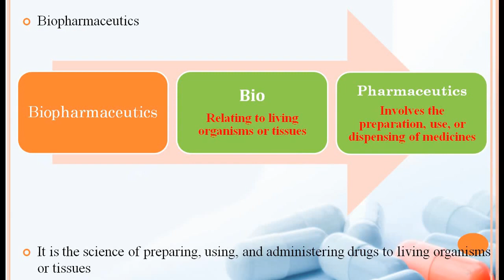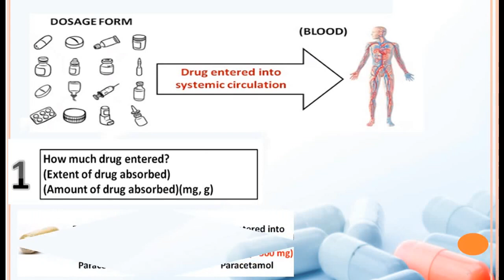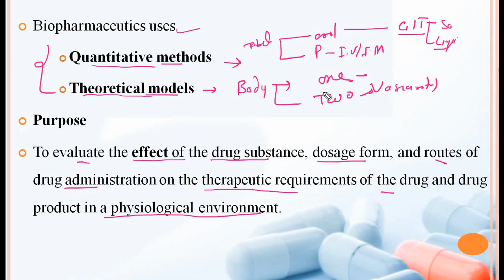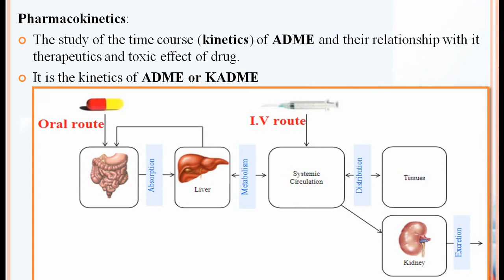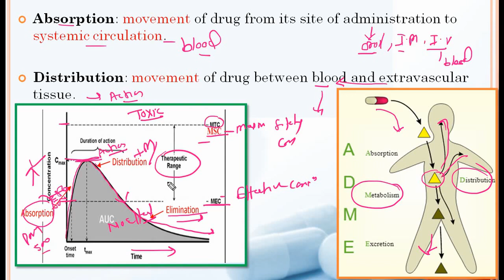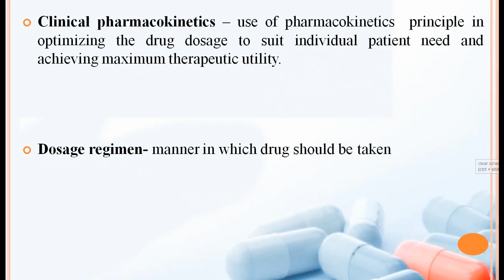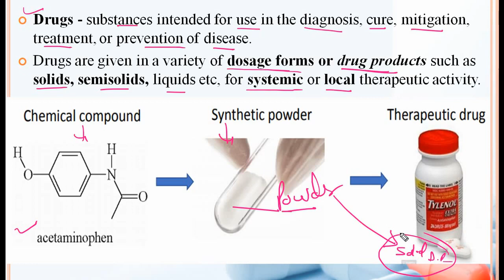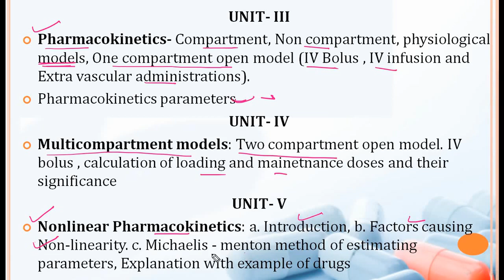Introduction to biopharmaceutics & pharmacokinetics | Part-1| B . Pharma 6th semester | Syllabus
‘’ i v bolus one compartment’’